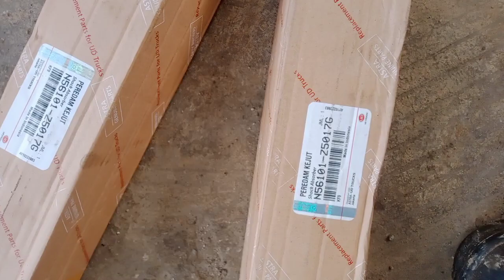Waktunya ganti shockbreaker unit Nissan PK260